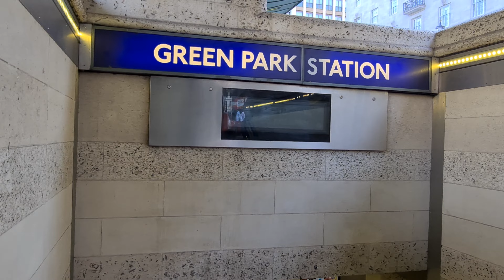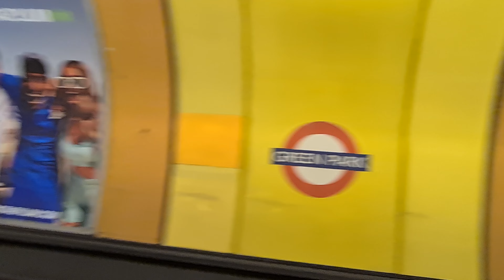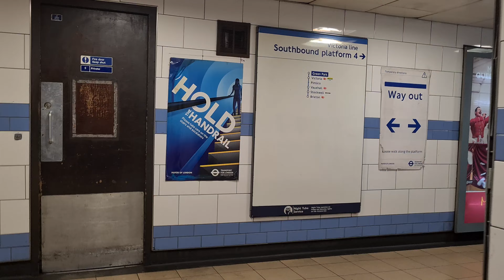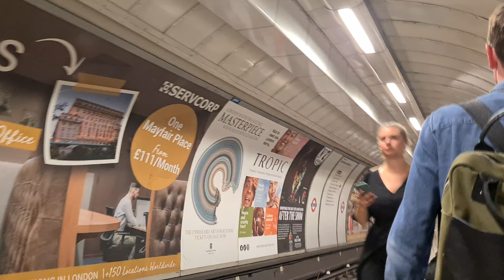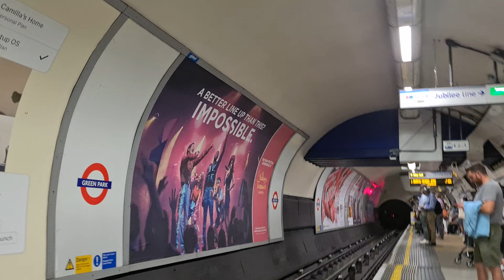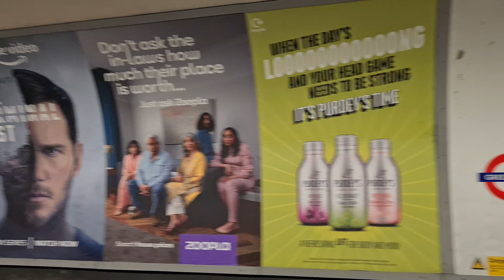Green Park Underground Station (2022)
Green Park Underground Station
2022